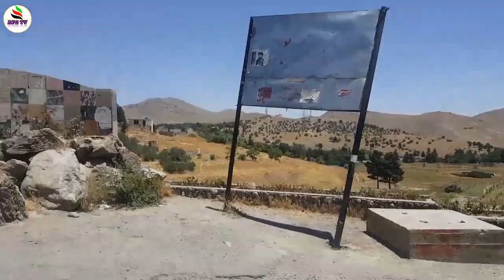تفریح رفتن به بند قرغه کابل # Have fun going to Kabul Qargha lake # Afg Tv , qargha kabul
تفریح رفتن به پارک تفریحی دریاچه قرغه کابل . با جمع خانواده یک چکر یا میله خانواده گی به دریاچه قرغه رفتیم. که از مرکز شهر کابل تقریبا ۲۰ یا ۲۲ کیلومتر فاصله دارد. رفتیم. و برای غذای چاشت یا نهار یک آشپزی هم کردیم. و با جمع خانواده در پارک که در قرغه قرار دارد. بچه ها را به شهر بازی بریم. از دیدن ویدیو لذت ببرید. و کانال ما را سابسکرایب و ویدیو را لایک وشیر کنید لطفا.
ممنون همه تان هستیم و خواهیم بود.
qargha lake , qargha kabul , qargha lake kabul , qargha lake afghanistan , kabul , afghanistan
بند قرغه  ٫‌قرغه کابل ٫ میله قرغه کابل ٫ قرغه کابل افغاسنتان